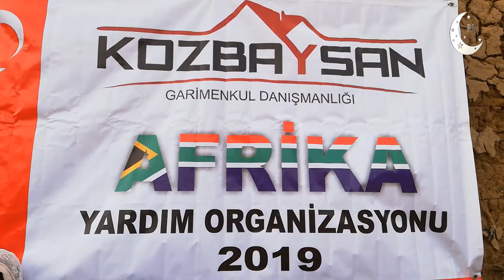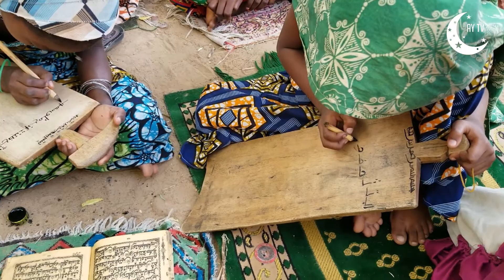Bir parça ekmeği Çöpe Atmadan bir kez daha düşününSoluksuz izleyeceğiniz gerçekler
Beyazköprü derneği Afrika "da yaşanan gerçekleri Anlatıyor .  Veren El Alan Elden Üstündür. Neden Afrikaya Yardım etmeliyiz"i Açıklayan Beyaz Köprü Derneği Başkanı Haşim Karataş, orada yaşanan gerçekleri anlatıyor.

   İyilik Hareketine Sende katıl bir lokma ekmeğe muhtaç olan açlıktan ölen insanların var olduğunu unutma, bizlerin çöpe attığı ekmekleri hap gibi yutacak milyonlar var